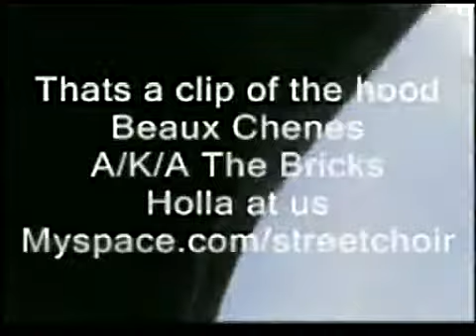Ridin' Thru Beaux Chenes In Lafayette, La.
Street Choir ridin' thru Beaux Chenes a/k/a The Bricks. Keezy Kilo, Castro, & Gutta Slim. The hood...